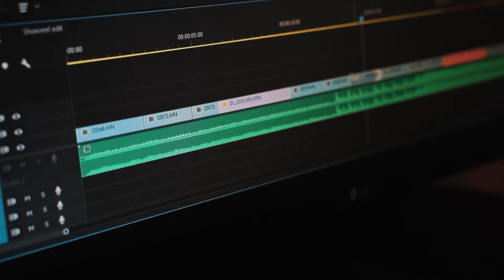Outsourced Editing Services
Collaboration over competition. We are passionate about developing our skillset in both filming and editing and understand there is enough business to go around so where we can help the world go around by offering support to other talented photographers and videographers.